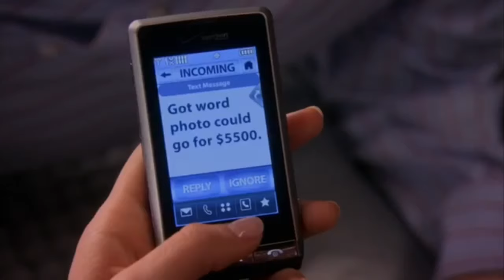Chuck et Blair moments season 3